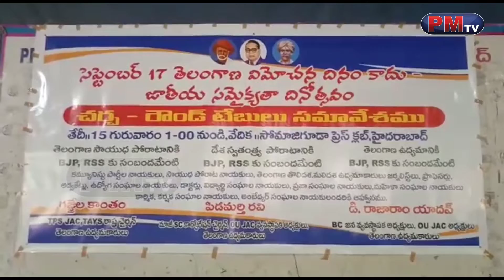సెప్టెంబర్ 17 జరిగిన రహస్య ఒప్పందాలపై సోమాజిగూడ ప్రెస్ క్లబ్ లో రౌండ్ టేబుల్ l PM News